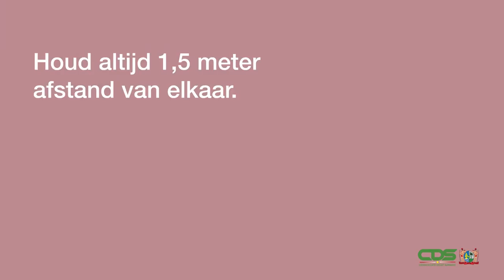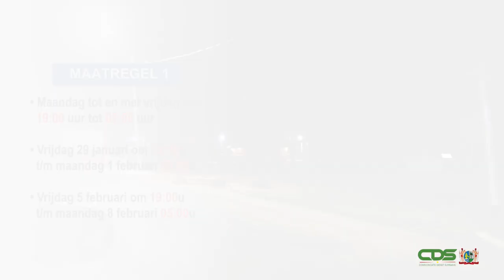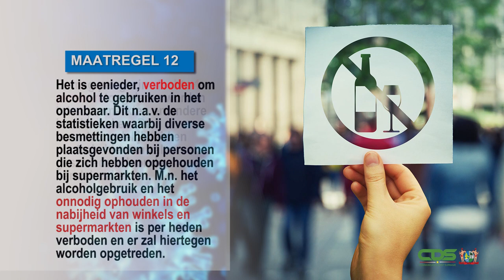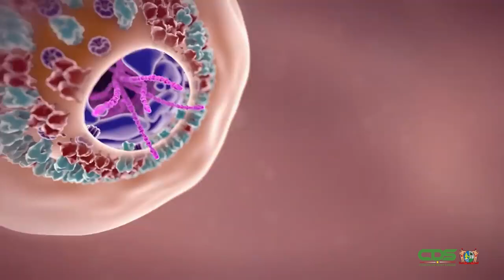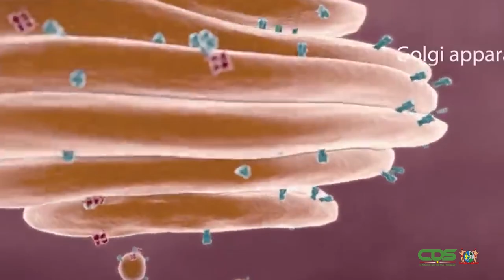VERSCHERPTE COVID-19-MAATREGELEN PER 27 JANUARI 2021 (ENGELS)